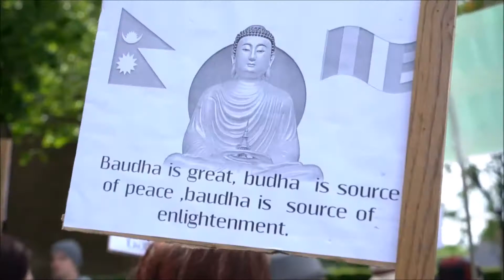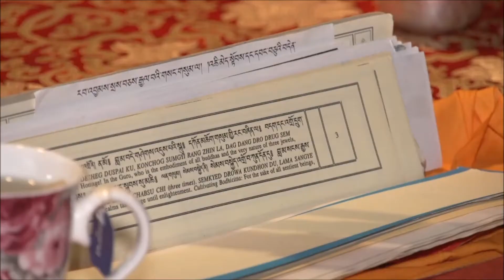तमुधिं लण्डनको आयोजनामा २५६०औ बुद्धजयन्ती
दिनांक २१ मई २०१६,शनिवार बुद्ध पूर्णिमाको दिन दक्षिणपूर्व क्षेत्रीय तमुधिं लण्डनको आयोजनामा २५६०औ बुद्धजयन्ती  भव्य रुपमा सम्पन्न भएको छ । गत वर्ष झै यसवर्षको बुद्ध जयन्ती कार्यक्रमलाई समाजका सल्लाहकार सुमलकुमार गुरुङले संयोजन गरेका थिए । समाजका अध्यक्ष श्रीचन्द्र गु्रुङको अध्यक्षतामा सम्पन्न प्रथम चरणको कार्यक्रमलाई महासचिव सुमन गुरुङले सञ्चालन गरेका थिए भने दोश्रो चरणको कार्यक्रमलाई समाजका सल्लाहकार योगेश गुरुङले सञ्चालन गरेका थिए । यस कार्यक्रममा विभिन्न बेलायतमा रहेका संघसंस्थाहरुको सहभागिता रहेको थियो । यस कार्यक्रमको मुख्य उद्धेश्य विश्वमा बुद्ध भगवान नेपालमा जन्मेका थिए भन्ने सन्देश सहित उनले प्रत्तिपादन गरेका दर्शनलाई विश्व सामु उजागर गरी नेपालको गौरव बढाउने प्रयास रहेको थियो । यस कार्यक्रममा मुख्य अतिथिको हैसियतमा रोयल ग्रिनविच बारोका मेयर काउन्सिलर नर्मन अडाम्सको उपस्थिति रहेको थियो । नेपालमा गतवर्ष महाभूकम्पका कारण दिवंगत भएका व्यक्तिहरुको आत्मशान्तिको प्रार्थना तथा उनिहरुका स्मरणमा कार्यक्रमका संयोजक, कार्यकारी समितिका पदाधिकारीहरु तथा उपस्थित विशिष्ट व्यक्तित्वहरुबाट द्वीप प्रज्वलन गरी  कार्यक्रम प्रारम्भ गरेको थियो । यस कार्यक्रमलाई दुईचरणमा विभाजित गरेको थियो । प्रथम चरणमा द्वीप प्रज्वलन गरे पश्चात शान्ति पदयात्र र्याली सम्पन्न गरेको थियो । शान्ति पदयात्र सम्पन्न हुनुपूर्व कार्यक्रमका संयोजक सुमल कुमार गुरुङले पदयात्राको दौरान राख्नुपर्ने शान्ति सुरक्षा बारे सम्बोधन गरेका थिए । पदयात्रापछि शाकाहारी भोजनको व्यवस्था समाजका उपाध्यक्ष कमला गुरुङको नृतृत्वमा आमा समुहले गरेको थियो । दोश्रो चरणमा विश्व शान्ति पूजा र प्रवचन कार्यक्रम सम्पन्न गरिएको थियो । कार्यक्रमको अन्तमा संयोजक सुमलकुमार गुरुङले सहभागी तथा धर्मगुरुहरुलाई धन्यवाद ज्ञापन गरेका थिए । समाजका अध्यक्ष, श्रीचन्द्र गुरुङ, वरिष्ठ सल्लाहकार मोहन गुरुङ तथा पूर्व अध्यक्ष तथा सल्लाहकार हरि गोविन्द गुरुङको हातबाट गुरुहरुलाई दक्षिणा प्रदान गरे पश्चात कार्यक्रम समापन गरिएको थियो ।